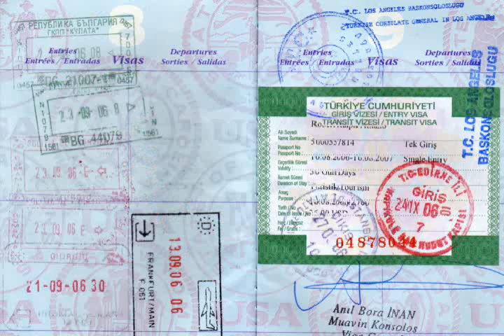Robert's Euro Trip (Opening Theme Only)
The opening theme to my 13 country back packing trip through Europe.